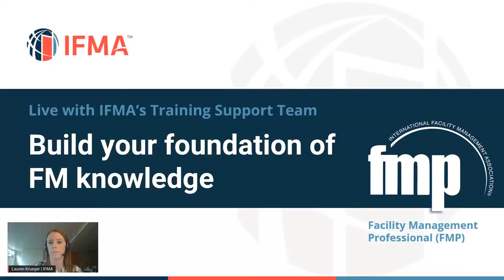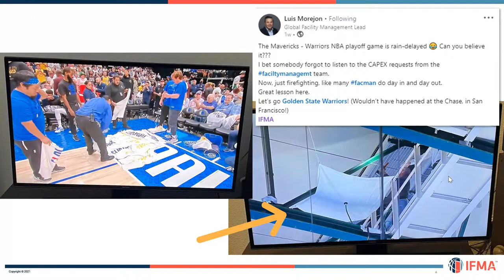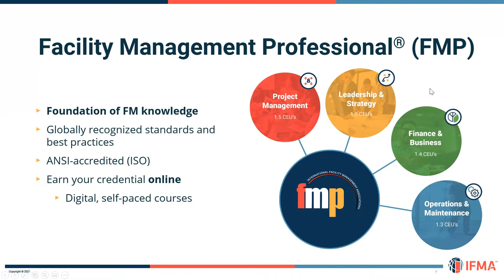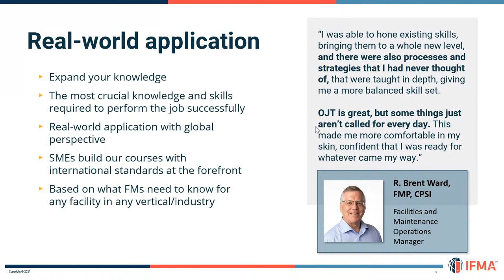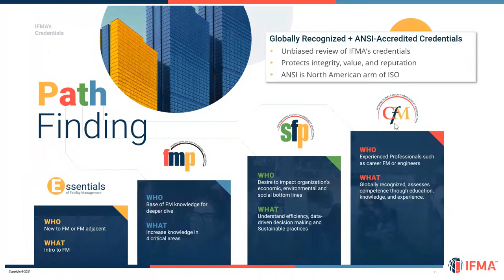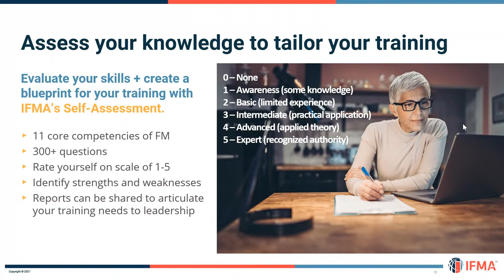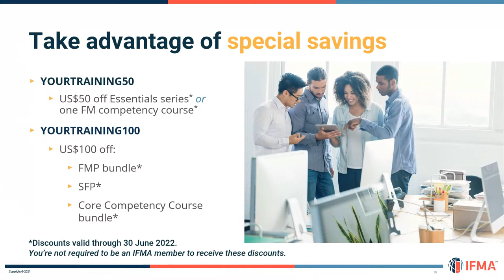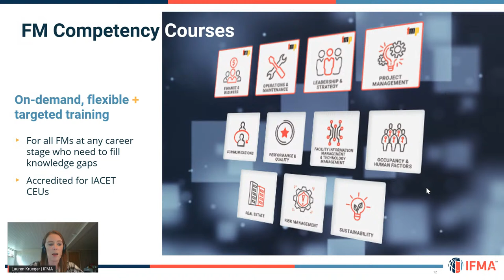Build your foundation of FM knowledge | 15 July @ 3 PM HKT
Your FM education doesn’t end with a certain degree or years of experience. Have you verified that you have foundational FM knowledge? If not, learn more about the FMP, an internationally recognized credential that expands your FM knowledge in four foundational competencies.

Join us live on Wednesday, 15 July at 3 pm HKT to learn more about what IFMA's FMP can do for your career.